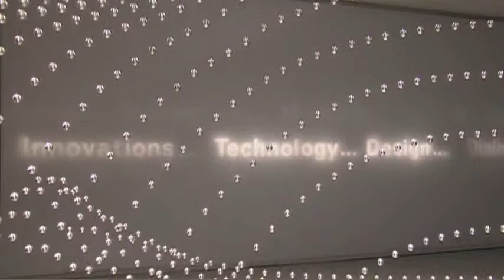Kinetic sculpture at the BMW Museum